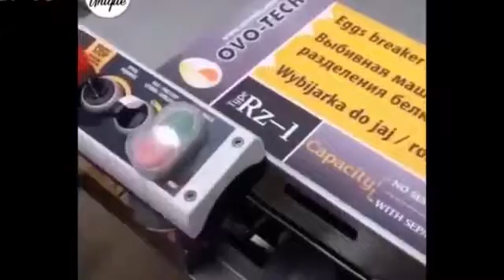The Most Satisfying Video In The World - Life Awesome - Oddly Satisfying Video Part 6